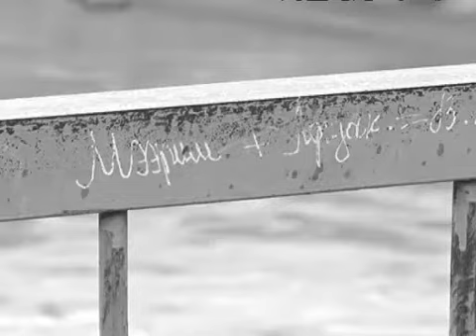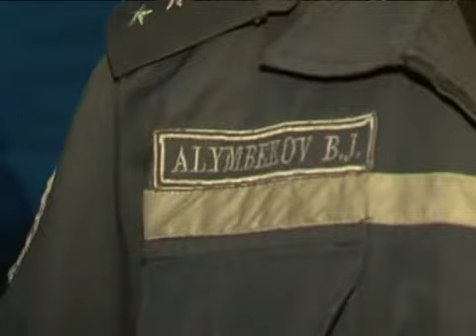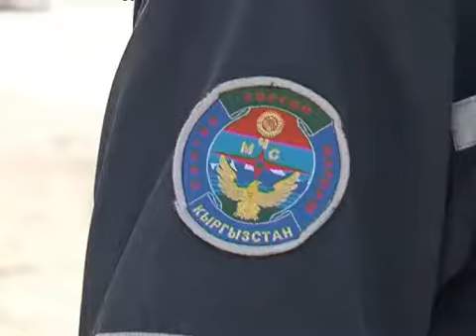Река Нарын Кыргызстан